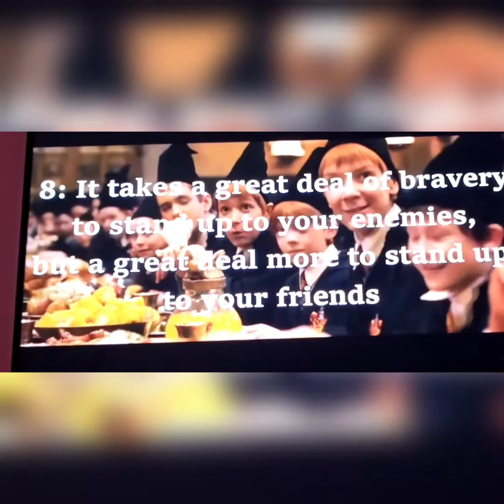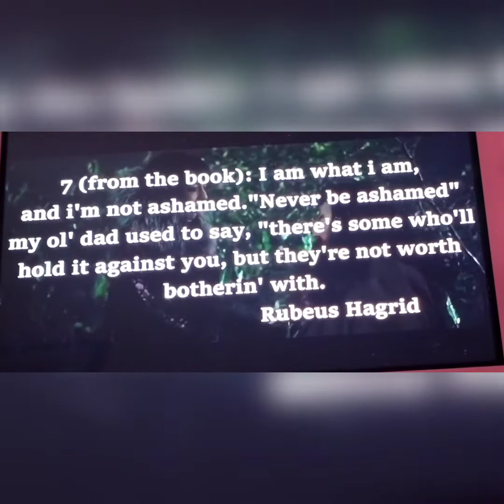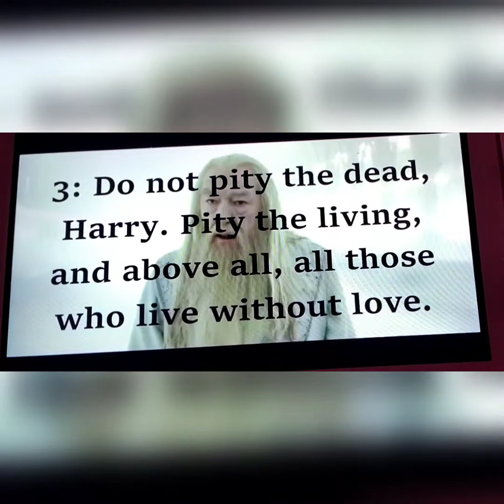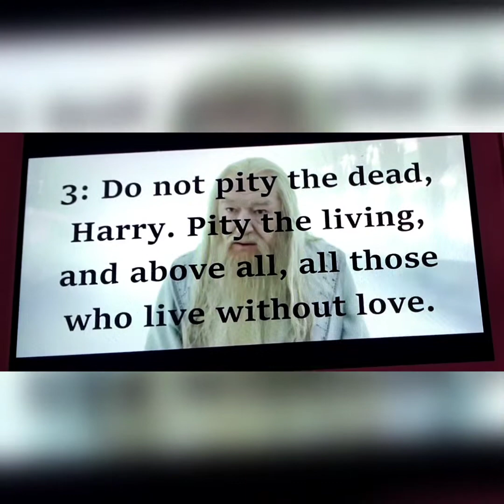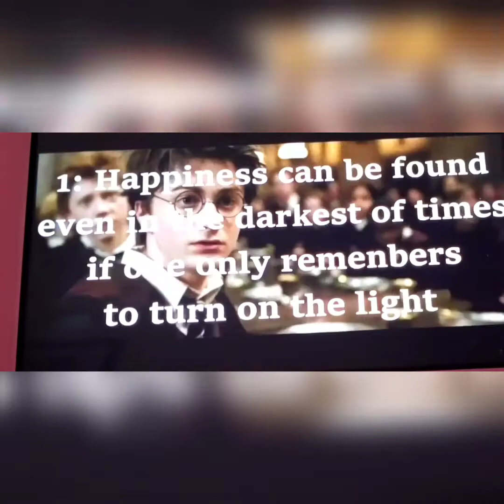My top 10 harry potter quotes